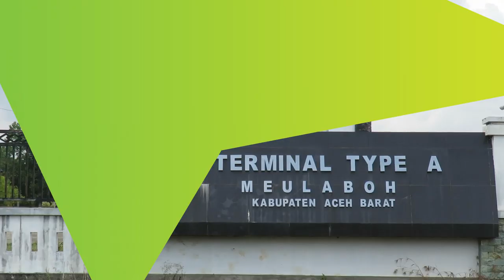Terminal Tipe A Meulaboh Mulai Difungsikan, Jadi Pusat Aktivitas Mobil Angkutan Penumpang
SERAMBITV.COM, MEULABOH - Balai Pengelola Transfortasi Darat (BPTD) Wilayah 1 Aceh, Kamis (19/9/2019) mulai mengaktifkan operaisonal Terminal Tipe A Meulaboh, yang berlokasi di Desa Ujong Tanjong, Kecamatan Meureubo, Aceh Barat.Bahkan, puluhan awak mobil langsung diberikan sosialisasi di terminal tersebut, sekaligus menjadi pemberitahuan bahwa terminal ini sudah berfungsi.Hadir pada kegiatan ini Kepala BPTD Wilayah 1 Aceh, Yusuf Nugroho dan Kadis Perhubungan Aceh Barat, Tarfin.Dalam waktu dekat, aktivitas mobil angkutan penumpang yang sebelumnya berlangsung pada terminal lama di pusat kota Meulaboh, secara bertahap akan pindah ke terminal ini.